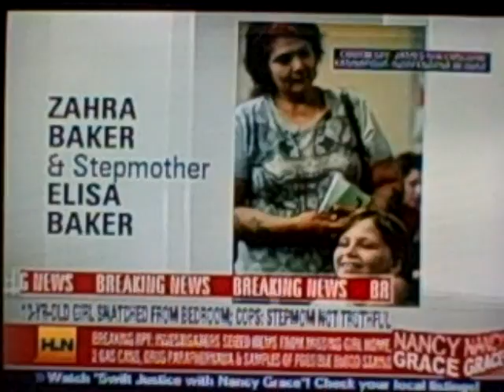Zahra Claire Baker: Nancy 10/11/10 Part 4